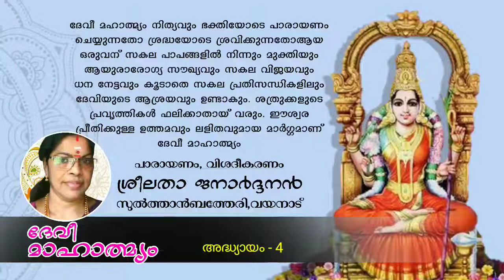10.ദേവി മാഹാത്മ്യം അധ്യായം നാല് | ആഗ്രഹസാഫല്യം | ബാധാ ദോഷം | ശത്രു ദോഷം Devi Mahatmyam Chapter 4